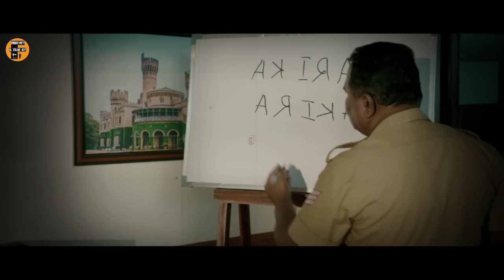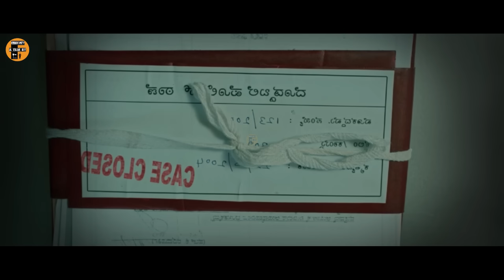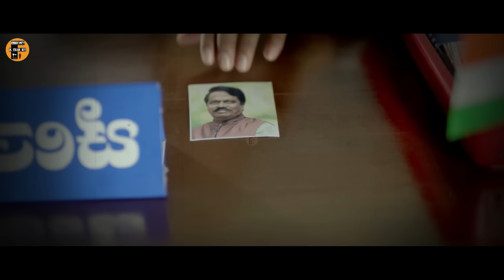தலைவெடிக்கும் Twist,மனைவி என நினைத்து தங்கையிடம் நெருக்கம்- Movie explained in tamil voice over